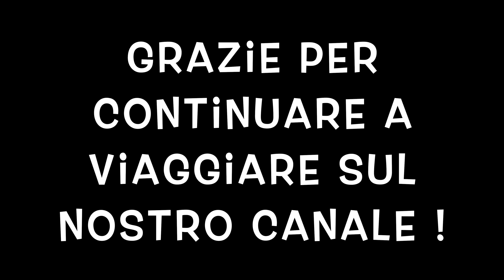SIAMO FERMI ! Problema ELETTRONICO !!Giro del Mondo in Defender 4x4 Camper, Vanlife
Vi portiamo a visitare il bellissimo sito di Meteora in Grecia ! Ma abbiamo un problema al Defender ! Buona visione .

Chi siamo?